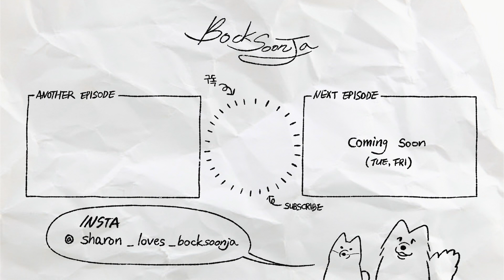동생한테 내 간식 빼앗겼을 때 🤬 K-장녀 | 복순자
K 장녀의 슬픈 일상..